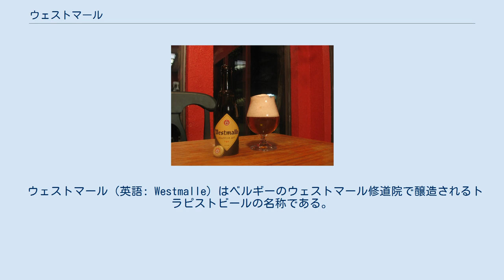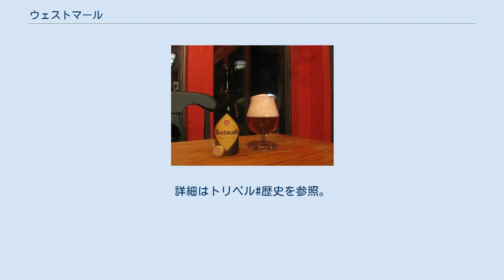ウェストマール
ベルギーのフランデレン地域アントウェルペン州の一地区。
 1にある修道院。
ウェストマール修道院。
 2の醸造所で作られるトラピストビールの名称。
ここで記述する。
 ウェストマール（英語: Westmalle）はベルギーのウェストマール修道院で醸造されるトラピストビールの名称である。
 ウェストマール修道院はカトリック厳律シトー会の修道院。
 正式名称はオランダ語で「Abdij Onze-Lieve-Vrouw van het Heilig Hart van Jezus」 日本語に訳すと「Abdij(修道院） Onze-Lieve-Vrouw（私たちの貴婦人） van het Heilig Hart van Jezus（イエスの聖なる御心）」となり、 「私たちの貴婦人」は聖母マリアを意味し、これをフランス語ではノートルダム (Notre-Dame)となる。
 これらは聖母マリアに捧げ名付けられた堂名・院名で世界各地に存在している。
 アントウェルペン州では『フランダースの犬』に登場しルーベンスの絵画で知られるノートルダム大聖堂などがある。
 それらとの区別もあり、通常はウェストマール修道院と呼ばれる。
 醸造しているビールの中でも、特に黄金色のウェストマール・トリプルで知られる。
 原料は院内で汲み上げた地下水と大麦麦芽に、キャンディーシュガーを液化して投入し、 二次発酵の後に瓶詰めされ、さらに保管して瓶内熟成を行ってから出荷される。
 ウエストマール・トリプル 3種類のうち2種類が流通している。
通常のビールは度数が高くなるほど液色が濃くなる傾向にあるが、ウェストマールは逆にダブルが濃色でトリプルを淡色にしている。
 この淡色金色のトリプルは好評を博し、これを参考にして金色のトリプルを作る醸造所が多く現れたため「トリプルの元祖」、「トリプルの母」とも呼ばれている。
なお、ウエストマールはトリプルやダブルの起源となったビールの醸造を開始した醸造所でもある。
 ^ 当初はダークな液色であった。
詳細はトリペル#歴史を参照。